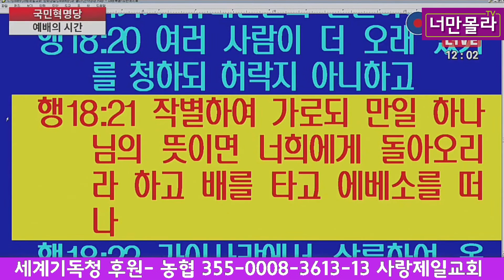합동측 김병호목사, 문재인 향해 작심비판!!..2021 06 26 12 03 17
후원계좌

1 미국에서 헌금
수취인 Gilbert church
수취은행명 Wells Fargo Bank

2 미국외 지역에서 헌금

11자리 : NACFKRSEXXX
8자리 : NACFKRSE